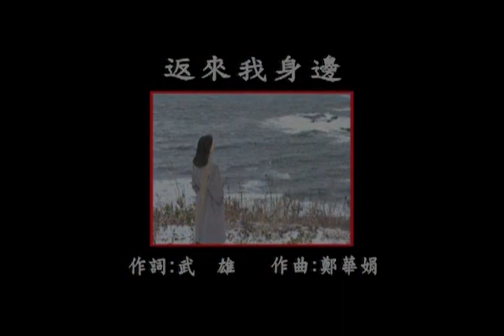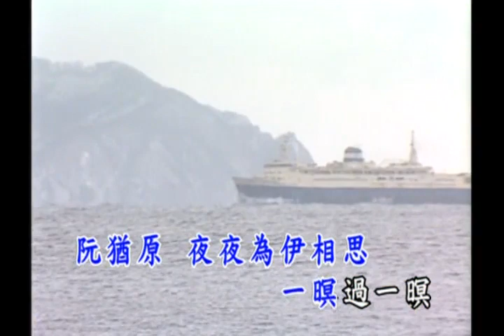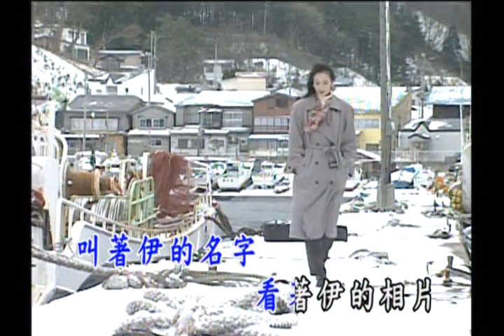曜新穎之星 - 金牌台語KTV總冠軍5 -03 返來我身邊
返來阮身邊

作詞：武雄
作曲：鄭華娟

戀夢已經乎人打醒　越頭看無伊
放阮孤單到深更　這場夢　是空虛
虛情假愛將阮傷害　害阮空等待
等待的人攏不知　這段情　是悲哀

阮猶原　夜夜為伊相思　一暝　過一暝
為怎樣　等無心愛的人　返來阮身邊

(只有)叫著伊的名字　看著伊的相片
日日夜夜望伊　返來阮身邊
敢講阮的心情　伊攏無聽見
為何猶原越頭　做伊去